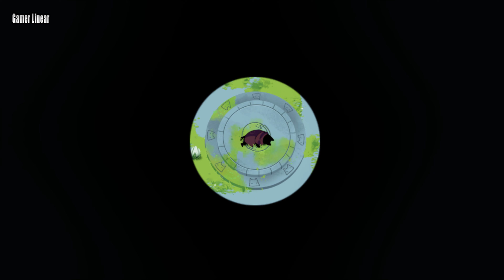Crypt Custodian Gameplay Nintendo Switch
Crypt Custodian Walkthrough

Let's Play - Crypt Custodian

Crypt Custodian is a charming metroidvania/zelda-like about cleaning up the afterlife.

You play as Pluto - a mischievous cat who has just died, and landed in the afterlife's palace. After a brief and disastrous meeting with the Afterlife Guardian - Kendra - you are banished from the palace and sentenced to clean... FOREVER!!